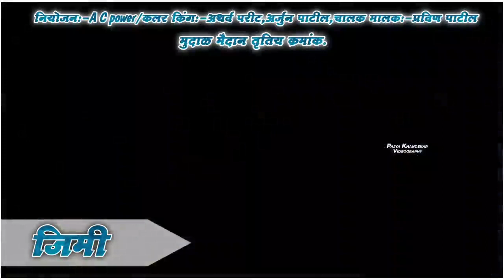dog race kolhapur 💯💯💯💯 Jimi dog race kolhapur dog race